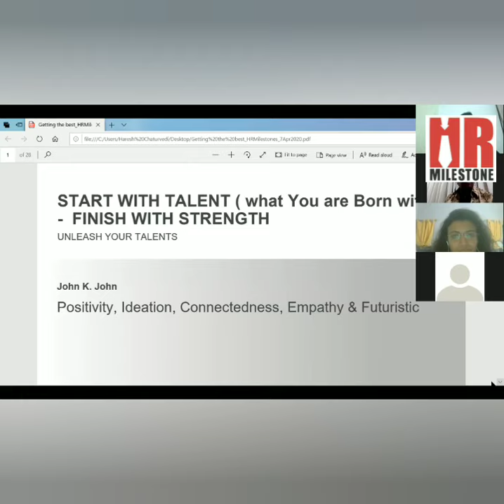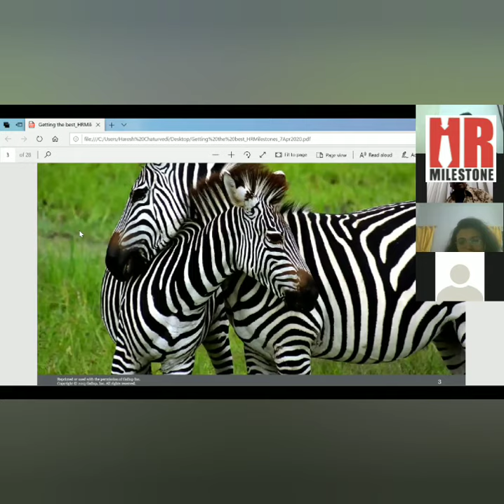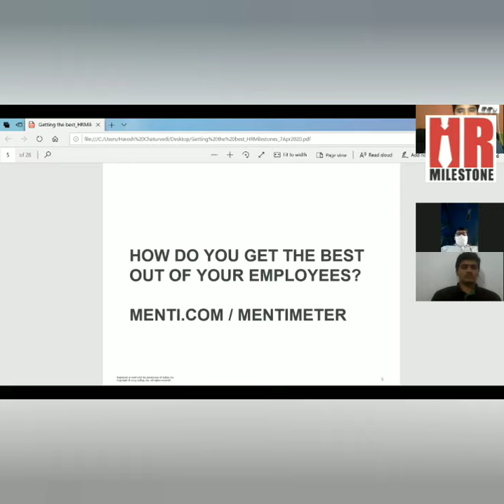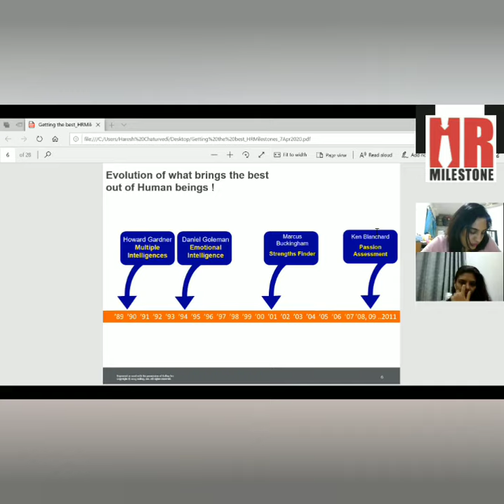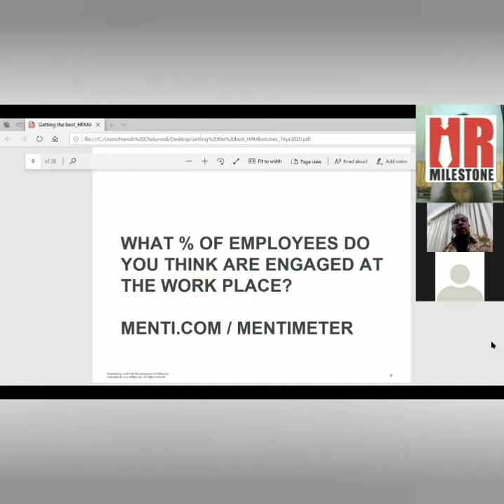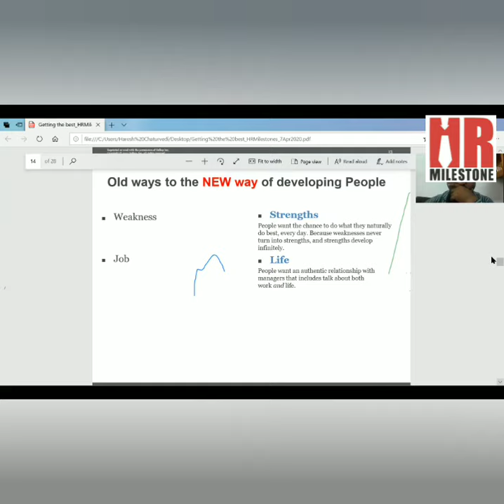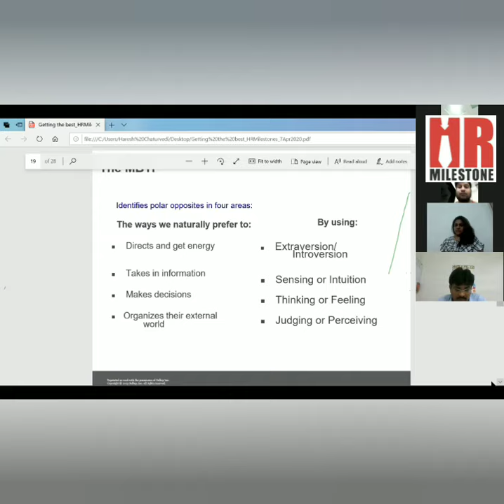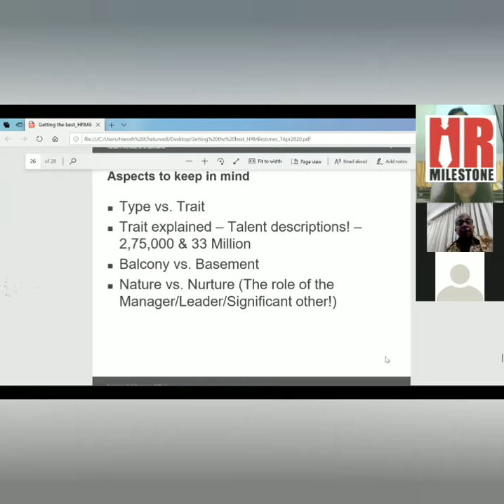How to get the Best of Your Employees ‎@HR Milestone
John K John spoke on 8th Zoom meeting for HR Milestone